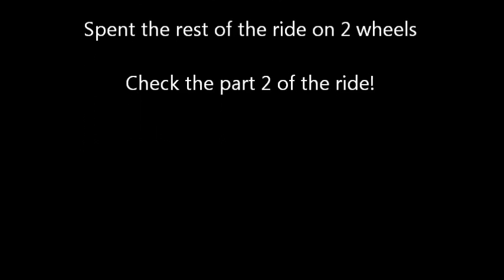North Port TBRD Ride Part 1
TampaBayRidinDirty.com crew ripping the trails out in North Port, FL

Two quads blew up this day, including mine.